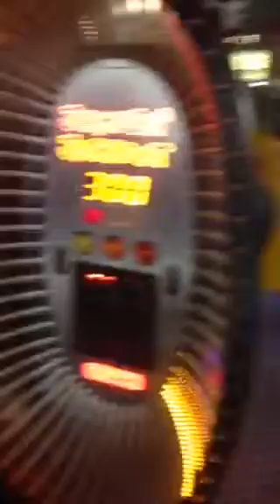MAD LADY AT BURGER KING!! Jan, 10th 2014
TGIF AT FUN FACTORY AFTER REHEARSALS AND BURGER KING MADNESS LIKE LITERALLY LOL!!
All products, companies, and items listed, mentioned, shown, etc. do not belong to me. All rights, ownership, and belonging are reserved by them.